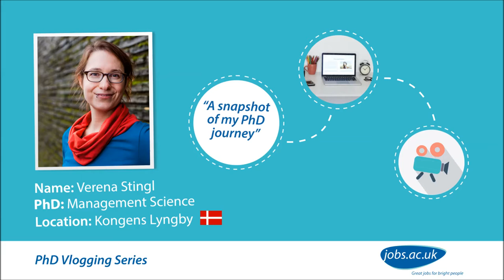PhD Vlog Week 2: Verena Stingl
Want to get a real insight into what it’s like to do a PhD? Meet Verena a PhD student at the Technical University of Denmark. Verena is studying Project Management Studies and Behavioural Sciences in Engineering projects. In week two of Verena's vlogs, she gives us an insight into her collaborating with researchers at the Max Planck Institute for Human Development and talks us through the biggest challenges with being an International student in Denmark - housing and obtaining your CPR number.

Follow the vlogging series as we invite PhD students at various stages of their PhD and different locations to film themselves over 4 weeks and share their videos with you. Our vlogs cover everything from starting a PhD, moving abroad to do a PhD, finding funding opportunities to viva preparation and finding your first academic job.